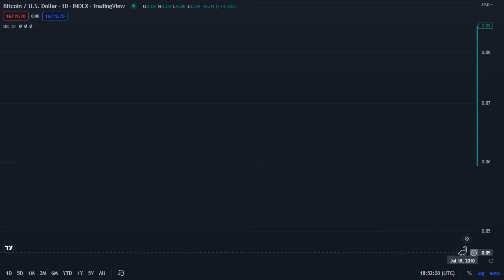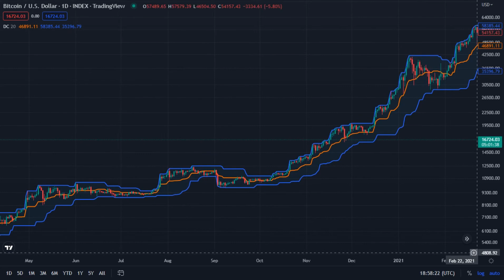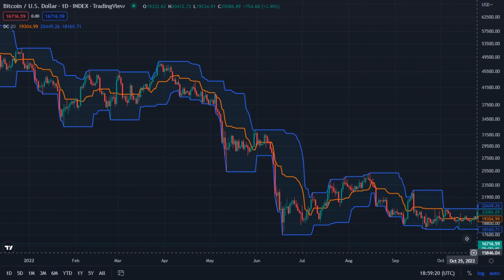Bitcoin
Bitcoin / U.S . Dollar  _  INDEX ( TradingView )